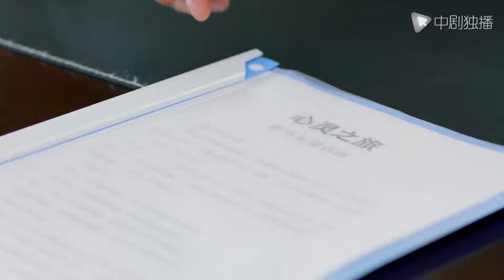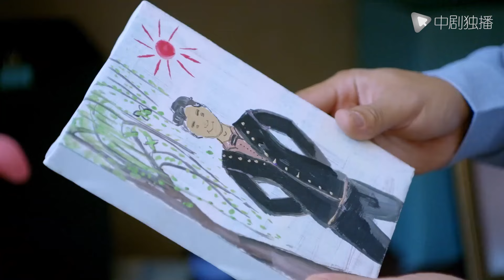[Eng-Sub] Flower girl meets true love EP11 | Ju Jingyi | Liu Xueyi｜Chinese Drama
►Drama Name:Flower girl meets true love
► Episode:50
► Plot summary:
Jian Anjie, the daughter of the Jian family in Shanghai, because of her stepmother Shen Qingyu, everyone believed that she was the culprit who framed her stepmother for miscarriage. Only her stepmother's nephew Xi Jichen believed her. In order to stabilize An Jie's mood, Xi Jichen accidentally slapped An Jie. With this slap, An Jie no longer had nostalgia for the entire Jian family and was full of hatred for Xi Jichen. Her first boyfriend, Ye Lin, was a popular star. The two broke up due to anger, and An Jie disappeared in despair for six years.
AsianDrama ChineseDrama#